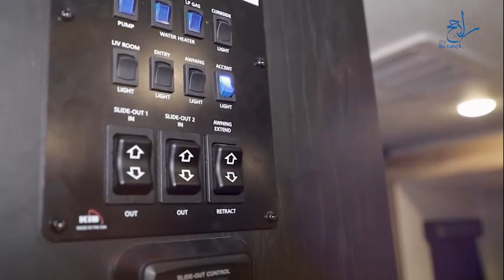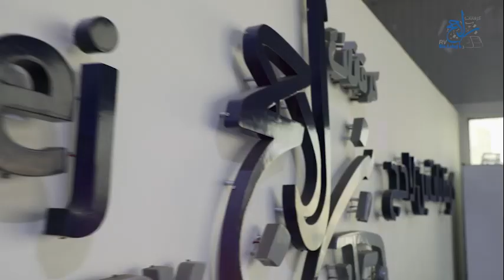BinLahej at The Adventure & Camping Exhibition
The UAE’s first and only outdoor adventure and camping show - the Adventure & Camping Exhibition. The Adventure & Camping Exhibition is the only event of its kind in the country that caters to the complete requirements of outdoor camping and adventure .activities It is the most comprehensive platform, covering all activities that are popular in the country and the region.